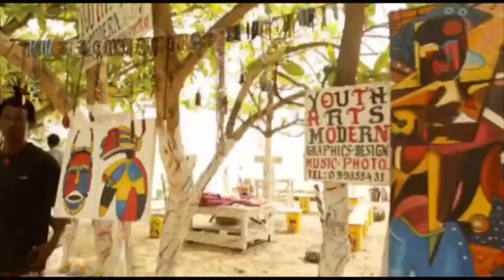Me Na Salone Man - Xclusive Brothers ft Mawings (Official Video)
Title - Me Na Salone Man
Artist - Xclusive Brothers ft Mawings
Shot & Directed By Brian Faster